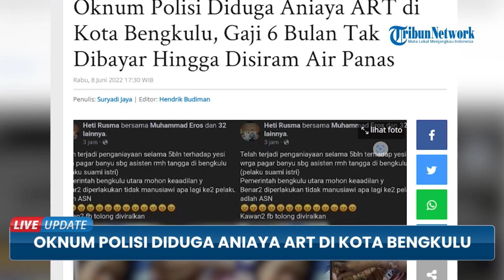Oknum Polisi Diduga Aniaya ART di Kota Bengkulu, Gaji 6 Bulan Tak Dibayar hingga Disiram Air Panas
TRIBUN-VIDEO.COM - Seorang asisten rumah tangga (ART) di Kota Bengkulu berinisial YA (22) diduga dianiaya oleh majikannya yang merupakan seorang oknum polisi dan istrinya yang berstatus ASN sejak enam bulan terakhir.

Selama enam bulan bekerja di rumah majikannya yang diduga oknum polisi tersebut, selain dianiaya YA bahkan tidak diberikan gaji.

Diketahui, YA bekerja di rumah milik oknum polisi dengan inisial B yang beralamat di Kelurahan Sumur Dewa Kecamatan Selebar, Kota Bengkulu.

Dari penuturan warga yang berada di sekitar lokasi kejadian terduga pelaku penganiayaan tersebut pernah melakukan penganiayaan terhadap korban dengan cara disiram air panas hingga dicekik menggunakan tali.

"Korban ini sering dianiaya oleh majikannya, saat kami temui, seluruh tubuh korban banyak terdapat bekas luka bakar akibat disiram air panas," ujar salah satu warga yang enggan disebutkan namanya kepada TribunBengkulu.com, Selasa (7/6/2022).

Menurutnya, penganianyaan itu karena hal sepele, korban beberapa kali dipukul menggunakan sebuah tongkat dan menggunakan besi hingga luka lebam.

"Saat kami temui, wajah korban masih membiru akibat dipukul oleh istri pelaku, kakinya juga bengkak akibat pukulan menggunakan besi," ucapnya.

Tidak sampai disitu saja, dari penuturan korban, dirinya disiram oleh pelaku menggunakan air cabe sebanyak empat kali bahkan dicekik menggunakan tali akibat mengantuk saat bekerja.

"Jadi saat korban ini menyetrika, korban mengantuk dan hampir tertidur. Namun pelaku menjerat leher korban menggunakan tali dan menarik korban ke atas sambil berkata, sudah habis belum ngantuknya," kata warga itu sembari memperagakan aksi pelaku.

Melihat kondisi korban yang begitu mengenaskan, para warga pun berinisiatif untuk menyelamatkan korban saat majikannya sedang tidak di rumah.

"Kami kasihan, takutnya ada apa-apa sama korban, setelah kami lihat kondisinya. Kami pun melaporkan kejadian ini ke Polres Bengkulu, agar korban mendapatkan perlindungan," ungkapnya.

Saat ini, korban telah dipulangkan oleh pihak Polres Bengkulu setelah meminta keterangan pada Senin (6/6/2022) kemarin.

"Terakhir sore kemarin (6/6/2022) kami menjenguk korban di Mapolres Bengkulu, pas tadi siang (7/6/2022) kami mau mengantarkan makanan kepada korban, tapi pihak kepolisian bilang korban sudah di pulangkan," ujarnya.

Terkait dugaan kasus penganiyaan seorang asisten rumah tangga (ART) yang dilakukan oleh seorang oknum polisi dan istrinya di Kota Bengkulu, Kapolres Bengkulu berkomitmen akan menyelesaikan kasus ini secara profesional.

Hal itu ditegaskan Kapolres Bengkulu AKBP Andi Dady, Rabu (8/6/2022).

AKBP Andi Dady menegaskan, saat ini pihaknya telah melakukan visum terhadap korban penganiayaan yang dilakukan terduga pelaku.

"Saat ini kita telah melakukan visum terhadap korban dan didapati memar setra bekas luka baka.
Lalu, ada indikasi pemukulan terhadap korban menggunakan tangan ataupun benda tumpul," ujar Andi kepada TribunBengkulu.com, Rabu (8/6/2022).

Selain itu, saat ini korban tengah menjalani rawat jalan dan pendampingan sekaligus terapi psikologis.

"Nantinya setelah kondisi korban membaik, tentu itu akan memperlancar kita dalam proses pemeriksaan lebih lanjut," ungkapnya.

Menurutnya, terkait terduga pelaku saat ini pihaknya masih menunggu proses pemeriksaan di tingkat internal polri selesai.

Baru nantinya akan dilanjutkan dengan proses pidana di Polres Bengkulu berdasarkan laporan korban.

"Jika proses di tingkat Propam telah selesai, baru akan kita proses di Polres Bengkulu untuk pasal penganiayaannya," jelasnya.

Ia menambahkan, pihaknya akan menyelesaikan kasus penganiyaan ini dengan cara profesional meski terduga pelaku merupakan anggota Polri.

"Meski terduga pelaku ini anggota polri, tentu akan kita selesaikan secara profesional, termasuk istri terduga pelaku juga akan kita proses karena ini satu paket," pungkasnya.(*)